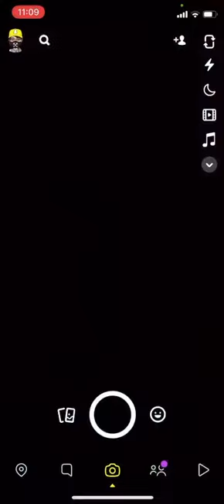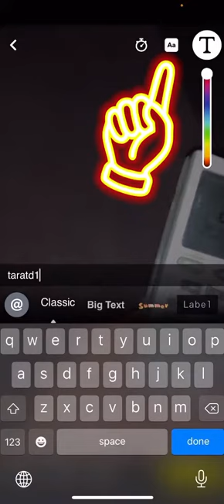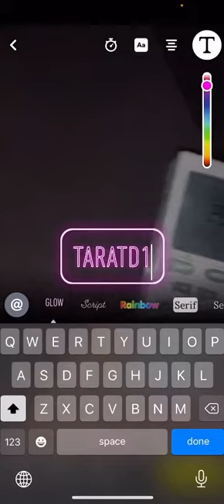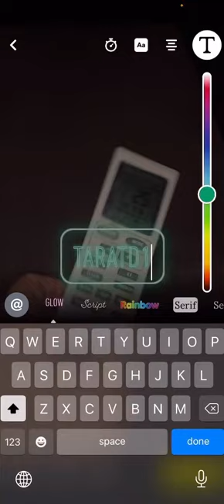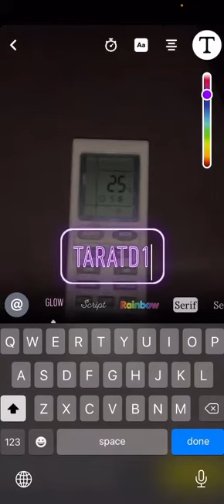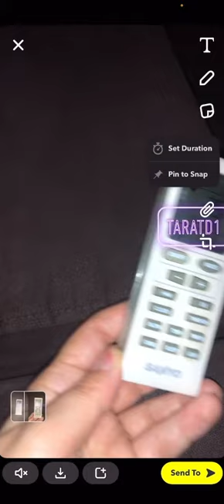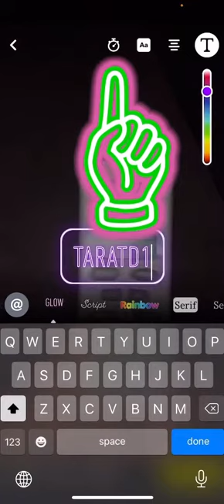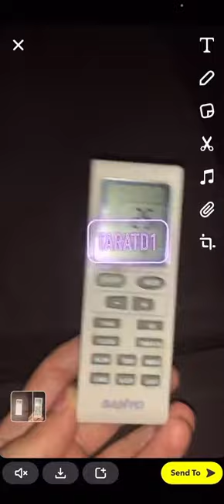(٥) لە تایبەتمەندیەکانی زۆر گرینگ لە سناپ جات»» Five propertise of snapchat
groups/Tara.Computer

TimeCodes
0:00 - start
0:50 - topic
1:00 - steps
1:50 - explain
2:00 - thanks
2:50 - snapchat
3:00 - maps
3:50 - thanks
4:00 - finsh